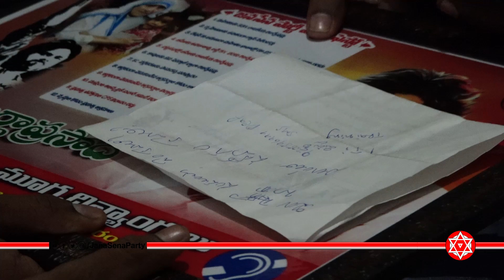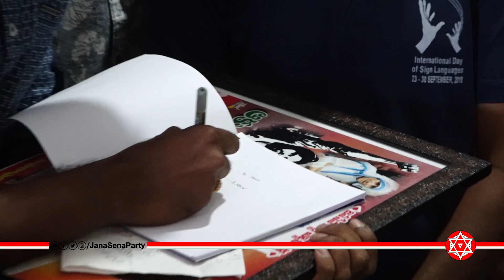JanaSena Chief Pawan Kalyan Interaction with Hearing & Speech Impaired | JanaSena Porata Yatra